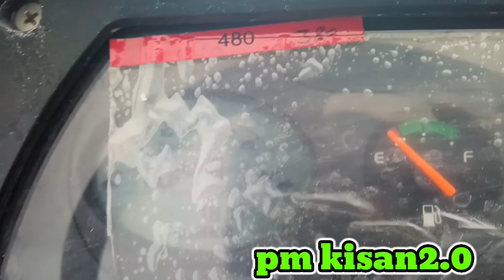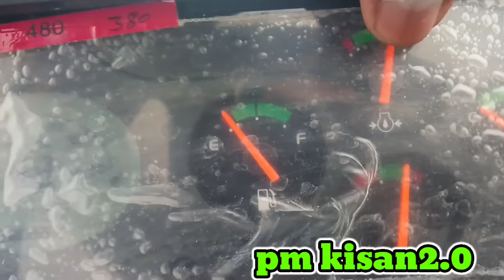नया और दमदार Eicher 333 New Model 2022 Tractor eicher 333 5 star super plus power steering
नया और दमदार Eicher 333 New Model 2022 Tractor eicher 333 5 star super plus power steering आईसर 333 5 स्टार ट्रैक्टर eicher 333 five star

डीलर का नाम और नम्बर
          मनीश सिंह :- 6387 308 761

Share Om This video (WhatsApp group Facebook Twitter Instagram YouTube Google+ Etc)